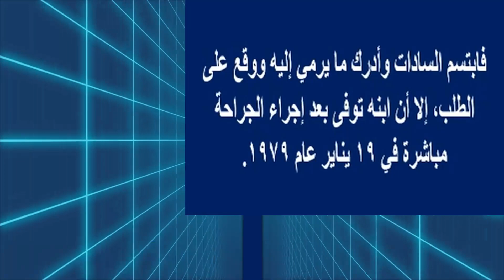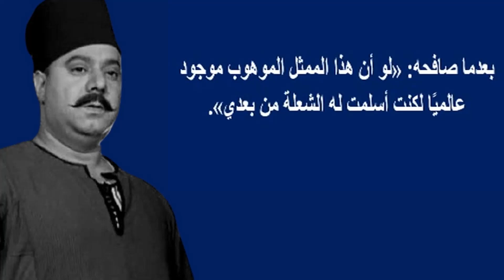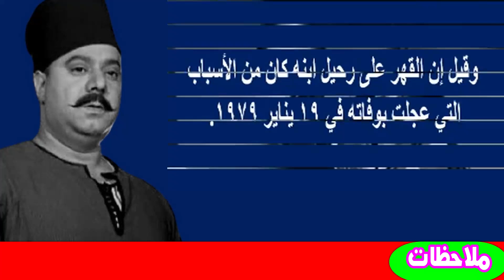فنان مصرى شهير وزع حلويات يوم رحيل إبنه وأحرج الرئيس وضربه الجمهور وذكرى ميلاده اليوم | اخبار النجوم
صلاح منصور من مواليد (سنة 1923 في شبين القناطر) وتوفى (19 يناير 1979)، هو ممثل مصري اشتهر في فترة الستينات وقد عرف بأدوار الشر في السينما المصرية.
بدايته الفنية
تخرج من معهد التمثيل عام 1947 بدأ حياته الفنية على المسرح المدرسي عام 1938 أثناء دراسته، عمل محررا في روزا اليوسف عام 1940 أسس المسرح المدرسي مع زكي طليمات كون من وملاء دفعته فرقه المسرح الحر عام 1954 أشترك في العديد من المسرحيات مثل " الناس اللي تحت "، " ملك الشحاتين "، " برعي بعد التحسينات "، " زقاق المدق "، " ياطالع الشجرة "، " رومولوس العظيم "، " زيارة السيدة العجوز "، شارك بالتمثيل في العديد من التمثيلايات والمسلسلات الإذاعيه، عام 1947 تمثيله سهرة بعنوان " شهر في الجنة "، بطولة نعيمه وصفي وزهرة العلا وأخرج للمسرح كثيرا من المسرحيات منها " عبد السلام أفندي "، " بين قلبين " أخرج للبرنامج الثاني للإذاعة عددا من الروايات والمسرحيات العالمية "شارك في الكثير من التمثيليات والمسلسلات التفزيونيه، اخرها المسلسل الديني على هامش السيرة. شغل منصب مستشارا، في إدارة التربية المسرحية بوزارة التربية والتعليم حتى وفاته، هو من الممثلين الذين إذدادو موهبه مع الزمن، وفي الستينات جسد أدوارا معقدة بالغه الأهمية، من الصعب ويمكن مشاهدته بقوة في " لن أعترف "، " الشيطان الصغير "، " أرمله وثلاث بنات "، " الزوجة الثانية "

جوائز
حصل على عدد من الجوائز التقديرية، أول جائزة كانت عام 1954 كأحسن ممثل مصري إذاعي في مسابقه في مسابقه أجرتها إذاعة صوت العرب.
عام 1963 على جائزة السينما عن دورة في فيلم " لن أعترف ".
جائزة أفضل دور الثاني في فيلم الشيطان الصغير .
وفي عام 1966 حصل على وسام العلوم والفنون من الطبقة الأولى في عيد ألفن.
حصل على جائزة الدولة التقديرية من أكادميه الفنون في أكتوبر 1978 في الاحتفال بالعيد الفني.
وفاته
نقل الي مستشفي العجوزة بعد ان اصيب بعديد الامراض التي حرص علي اخفاءها من أسرته.

يذكر أنه عندما كان علي سرير الوفاة وقبل وفاته بساعات دخل عليه أخيه جمال وطلب منه صلاح منصور أن يعيد له اداء دوره في فيلم هملد رغم مرضه. وفي صباح يوم الجمعة 19 يناير 1979 توفي في المستشفي العجوزه.

أعماله
الأفلام
1944: غرام وانتقام
1946: شهرزاد
1947: زهرة السوق
1948: اليتيمتين
1950: معلش يا زهر
1950: ظلموني الناس
1950: شاطئ الغرام
1950: ساعة لقلبك
1950: أمير الانتقام
1950: المليونير
1950: البطل
1950: الآنسة ماما
1950: أفراح
1951: ليلة الحنة
1951: في الهوا سوا
1951: حبيب الروح
1951: الصبر جميل
1952: آمال
1952: السماء لا تنام
1954: قلوب الناس
1955: جريمة حب
1960: وطني وحبي
1960: بداية ونهاية
1961: مع الذكريات
1961: لن أعترف
1962: شفيقة القبطية
1962: أنا الهارب
1962: اللص والكلاب
1963: القاهرة
1963: الشيطان الصغير
1964: سر أبو الهول
1964: أدهم الشرقاوي
1965: هارب من الأيام
1965: أيام ضائعة
1965: المستحيل
1965: تاكسي
1965: الاعتراف
1965: أرملة وثلاث بنات
1966: ثورة اليمن
1966: تفاحة آدم
1966: المراهقة الصغيرة
1967: ثمن الحرية
1967: العيب
1967: الزوجة الثانية
1968: مراتي مجنونة مجنونة مجنونة
1968: قنديل أم هاشم
1968: أيام الحب
1968: البوسطجي
1968: القضية 68
1968: 3 قصص
1969: أبواب الليل
1970: زوجة لخمسة رجال
1971: شيء في صدري
1971: البعض يعيش مرتين
1972: حكاية بنت اسمها مرمر
1972: عاشقة نفسها
1972: بيت من رمال
1972: أنف وثلاث عيون
1973: أبو ربيع
1974: العصفور
1976: الرسالة
1977: ليل ورغبة
1978: وراء الشمس
1978: الكلمة الأخيرة
1978: القطط السمان
1978: الأقمر
1979: يمهل ولا يهمل
1979: المغنواتي
1979: ابن مين في المجتمع
المسلسلات
1962: الحب الكبير
1967: بيار الملح
1968: لعبة الرجال
1969: الكنز
1969: جراح عميقة
1972: أشياء لا ننساها
1973: لعبة المصير
1978: رمضان والناس
1978: الضباب
1978: على هامش السيرة
1978: أفواه وأرانب
1978: أحلام الفتى الطائر
1979: طيور بلا أجنحة